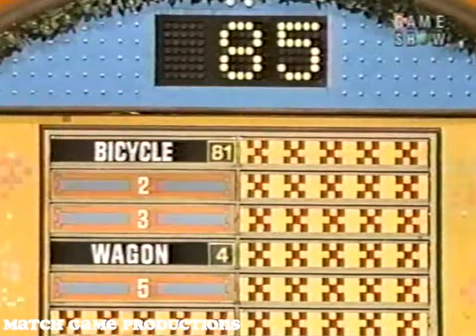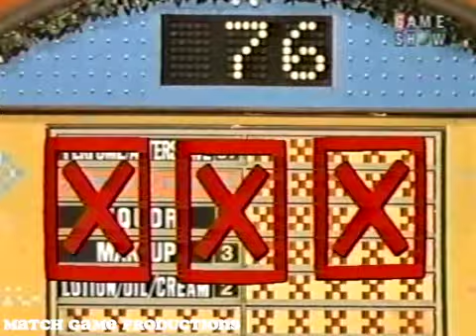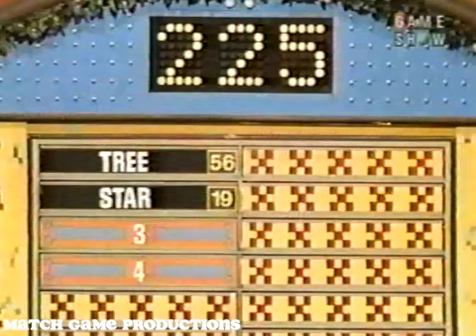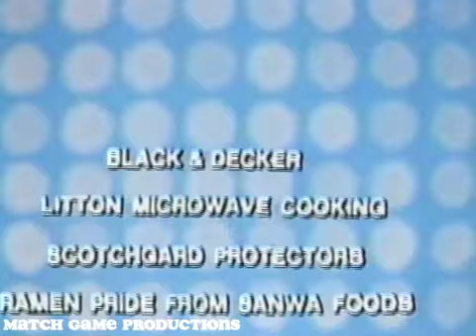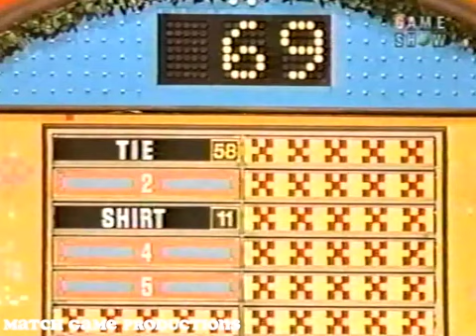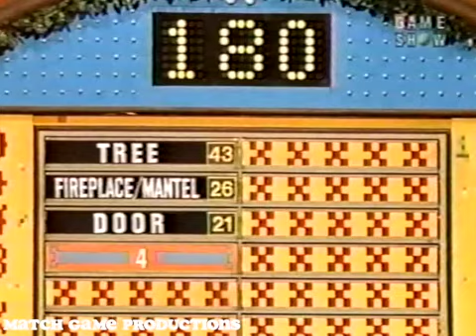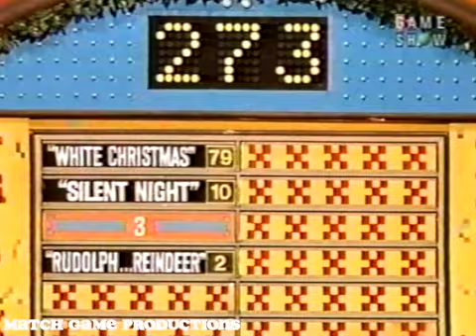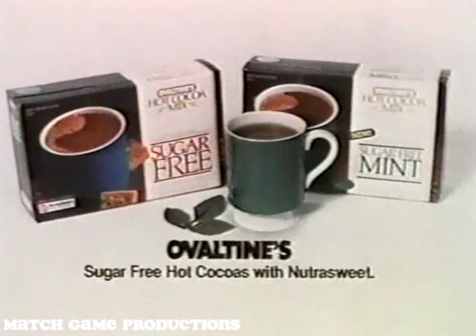Family Feud 1984 - Christmas Special - (December 24th & 25th, 1984)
Families:
Henze vs. Page;
Page vs. Cheek;

Host: Richard Dawson
Airdate: December 24th and December 25th, 1984